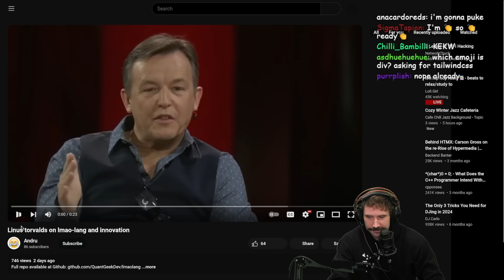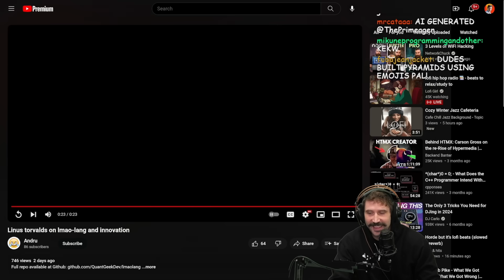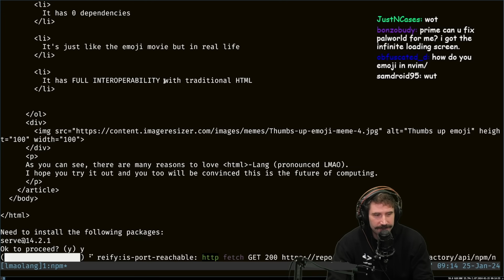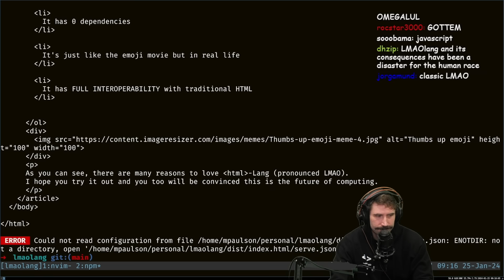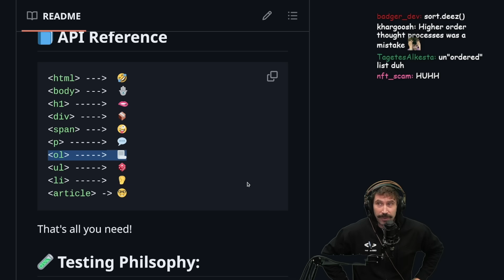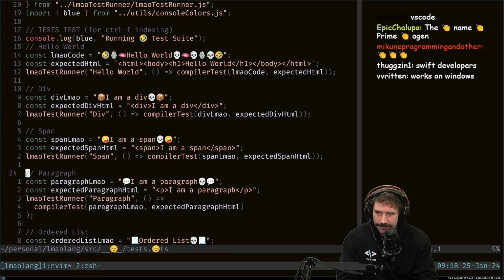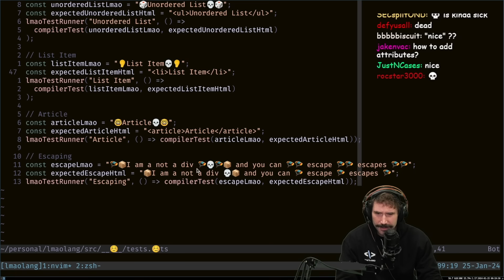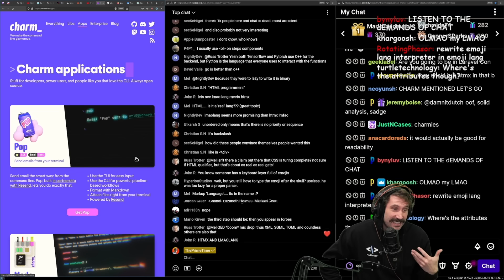LMAOLang The Greatest Programming Language in 2024